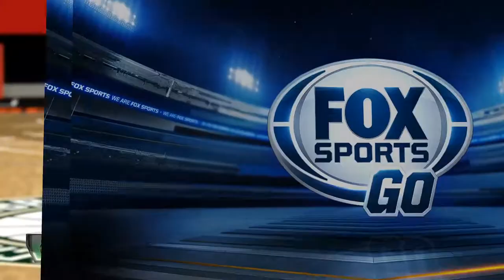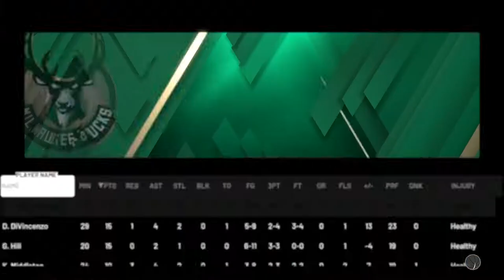NBA 2K20 Player Lock Career EP. 23 | How Are We Gonna BEAT This TEAM!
Hope you all enjoy this NBA 2K20 Player Lock Career video! I make NBA 2K21 content everyday along with some Apex Legends! This NBA 2K20 video is a good one so be sure to relax, get a snack and enjoy!